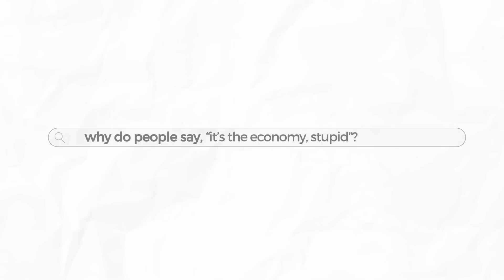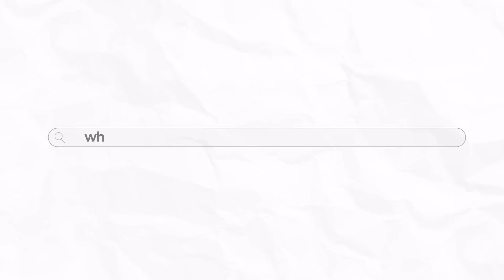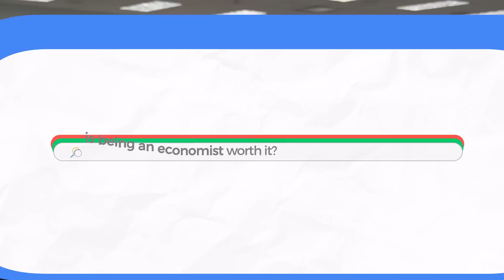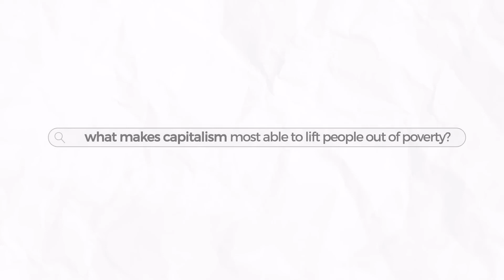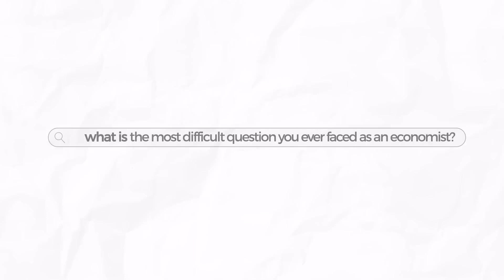The Most Googled Economics Questions (part 2 of 2)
The good people at Students for Liberty looked up the most googled questions about economics, and here they are.